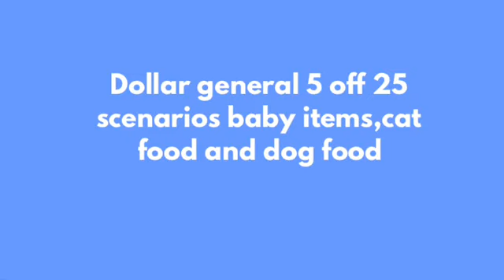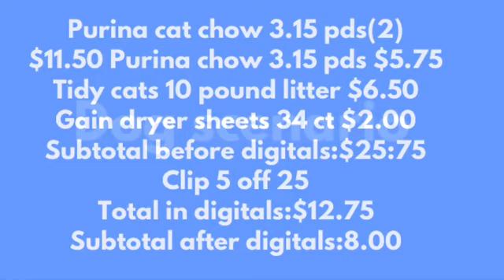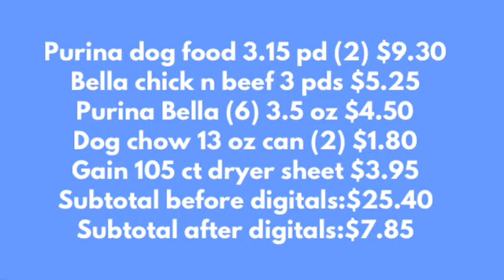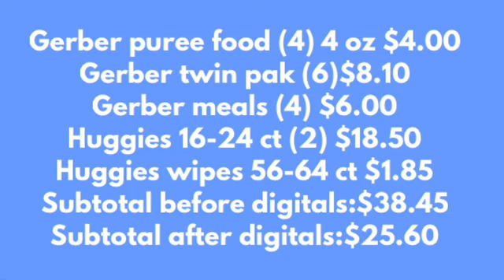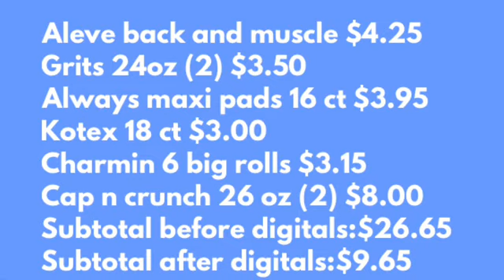4 dollar general scenarios 5 off 25 getting car food,dog food,baby items and personal items cheap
https